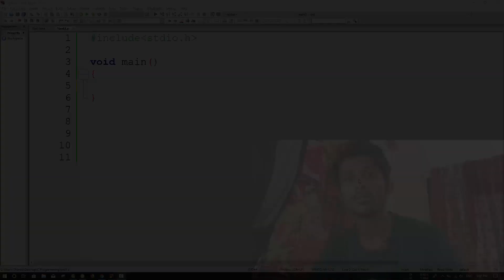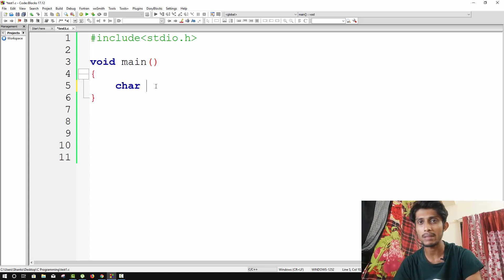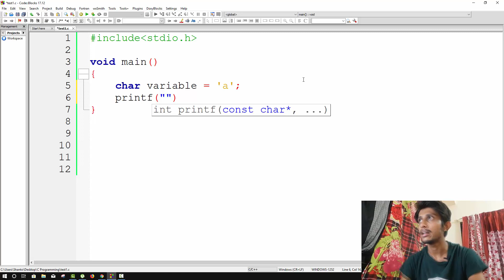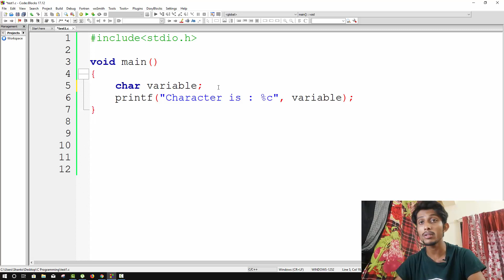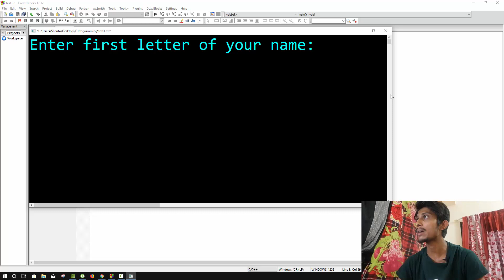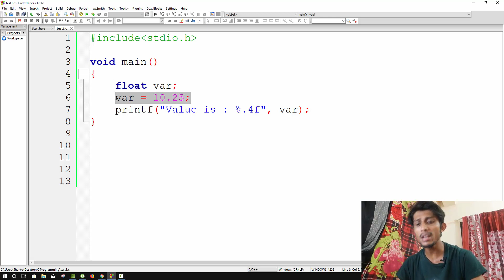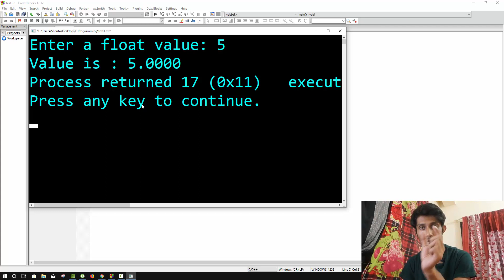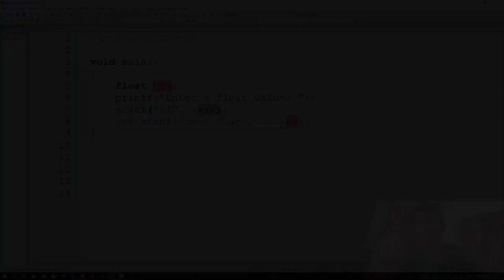HSC ICT Lecture 5.10 সি প্রোগ্রামিং ডেটা টাইপ ২ Basics of Float and Character data type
সি প্রোগ্রামিং এর খুটিনাটি নিয়ে কথা বলবো আজকের এই ভিডিওতে। ভিডিওটি থেকে আমরা জানতে পারবো
• ফ্লোট ডেটা কিভাবে ইনপুট এবং আউটপুর করা যায়।
• ক্যারেক্টার ডেটা কিভাবে ইনপুট এবং আউটপুর করা যায়।
ধন্যবাদ সবাইকে ।

In this video, we will see basics about C Programming. We are going to know
• How to perform input and output operation of float data in c programming.
• How to perform input and output operation of char data in c programming.
If you want to share anything, don’t hesitate to write it in the comment section.